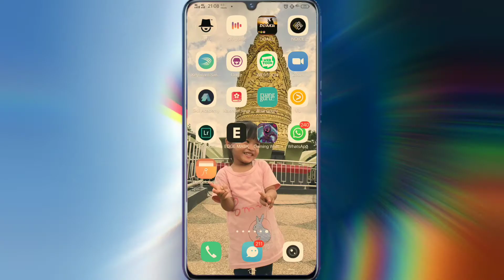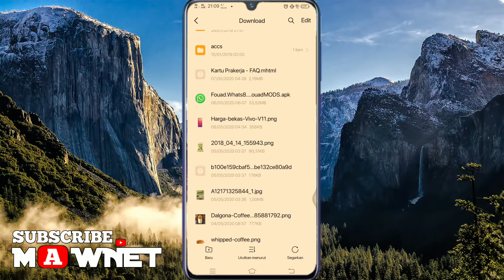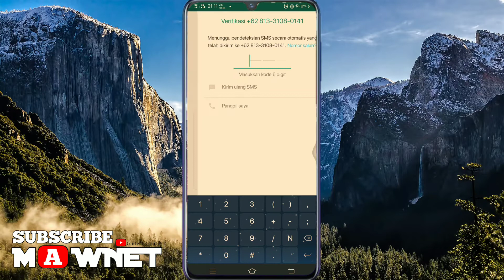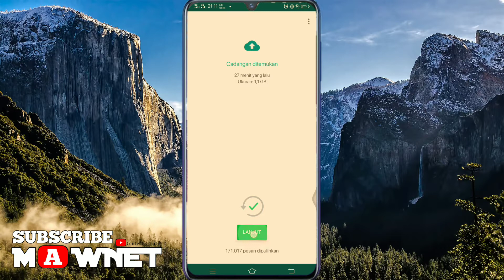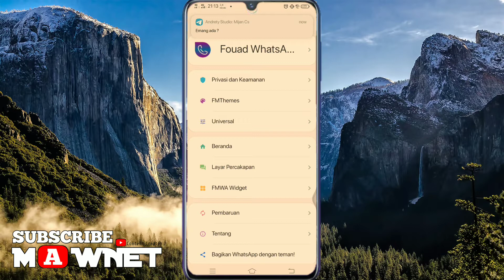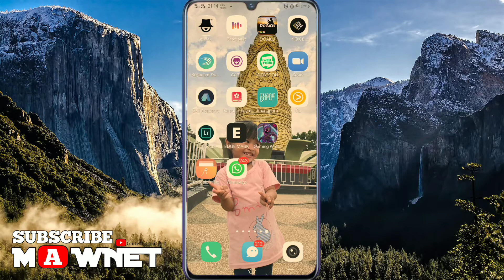CARA AGAR WHATSAPP TERLIHAT OFFLINE PADAHAL ONLINE SETIAP HARI | CARA SIMPEL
Helo guys selamat datang di youtube ku, aku mau sharing dengan kawan kawan cara Meng-offline-kan whatsapp chating agar di lihat orang lain Offline terus... Padahal kalian tetap online

Thanks...